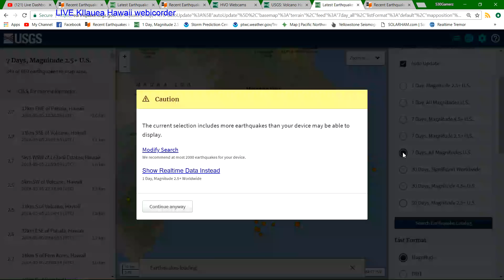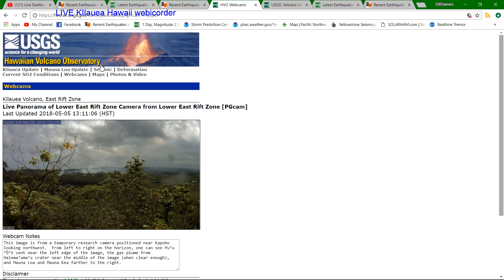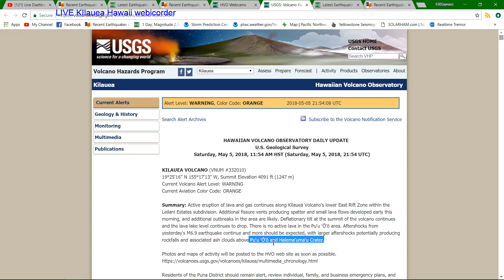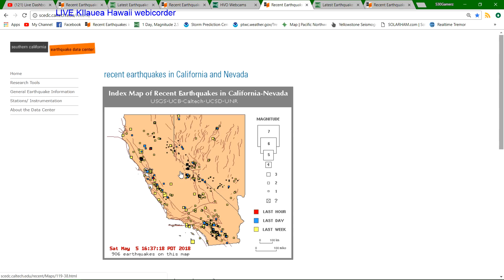Latest update on kilauea eruption.... 1000 Earthquakes recorded. 5/5/2018